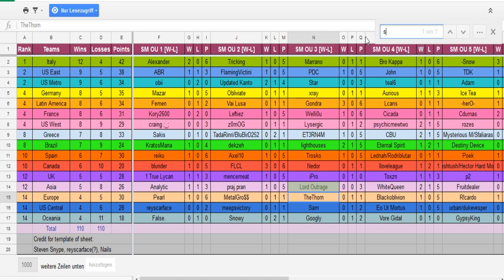World Cup of Pokémon XII-Round 1: Lord Outrage vs starmaster (Sun&Moon OU) w/Count,Sealette,Sorry